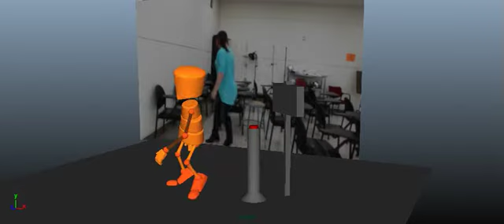Look+Push+Fall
Intro to 3D Animation: Look, push, and fall.